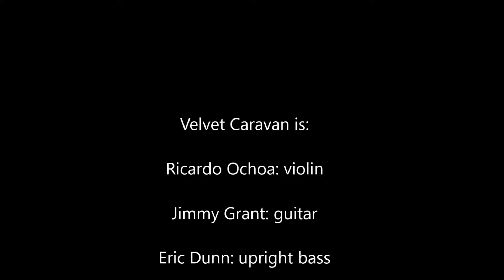Velvet Caravan at the Mauch Chunk Opera House in Jim Thorpe, PA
Velvet Caravan at the Mauch Chunk Opera House in Jim Thorpe, PA on February 15, 2018. PS: the crowd loved 'em, in case you couldn't tell.